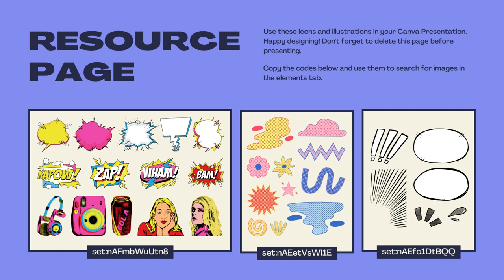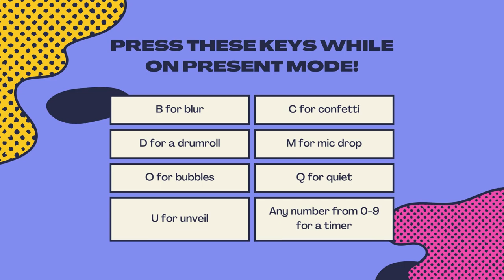Contoh Desain Slide Presentasi Powerpoint Company Profile Perusahaan, ppt Iklan Printing Time!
Jasa Edit Video Promosi Contoh Desain Slide Presentasi Powerpoint Company Profile Perusahaan, ppt Iklan Printing Time! Atau

Daftar Isi
00:00 - Intro Pptpixel
00:18 - Contoh Iklan Profesional